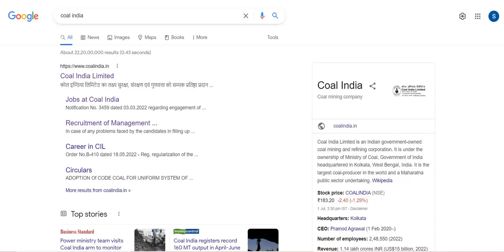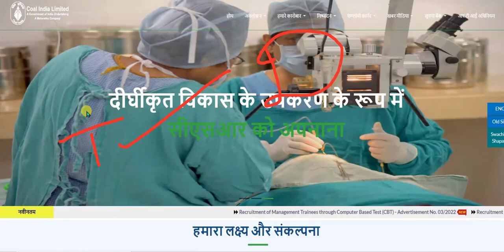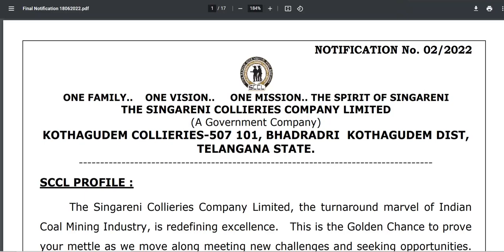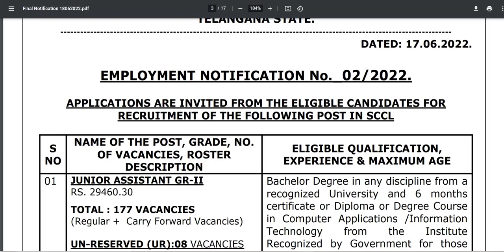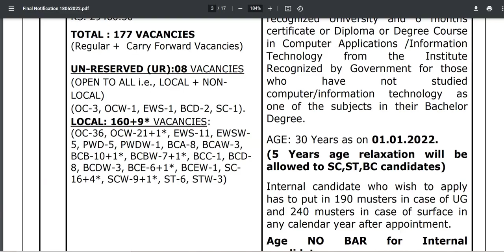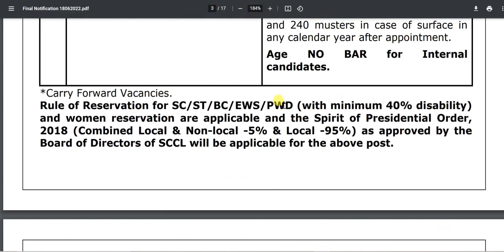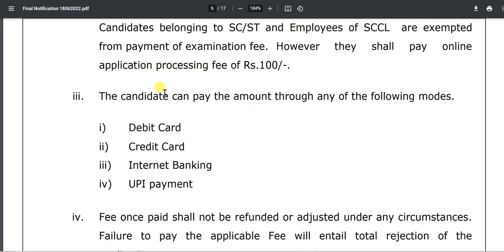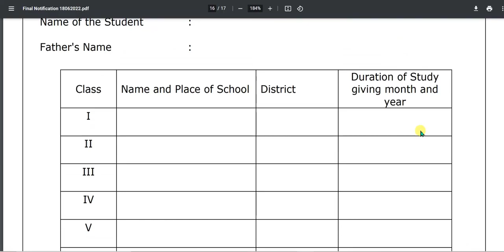Coal India recruitment for freshers 2022/Diploma jobs/graduate/job vacancy/smart Jobs/latest jobs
Luminous Power :-